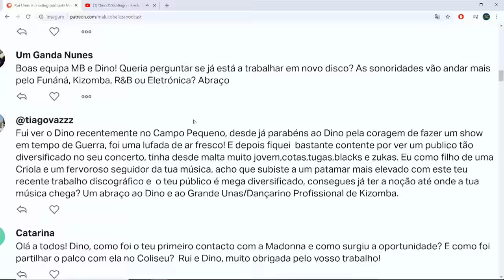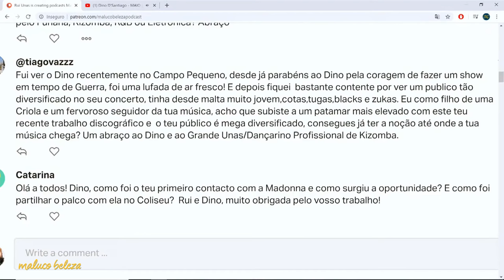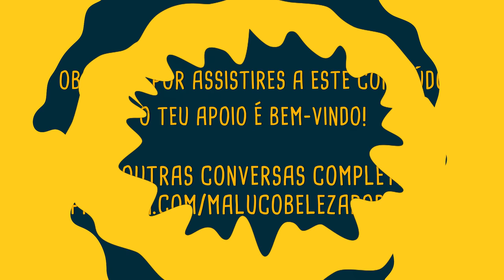Dino d'Santiago - "é tão surreal (...) aprendi muito com a Madonna" - Maluco Beleza (P3)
Terceira parte da conversa com Dino d'Santiago no Maluco Beleza em que fala da relação e postura da Madonna.

A EQUIPA